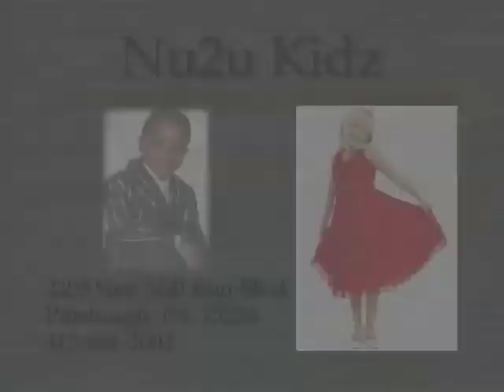His Place - Episode 39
Guests include Bob Jamison (Family Guidance, Inc.) and Darnell Dinkins of Maleness to Manhood Foundation.